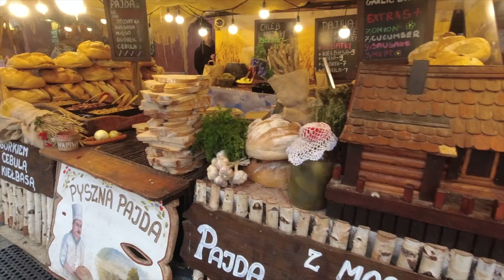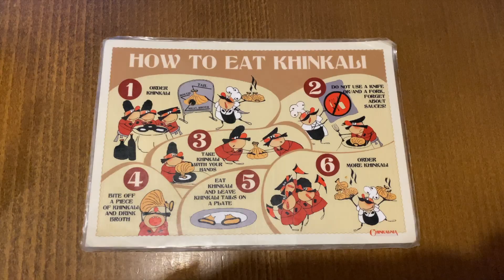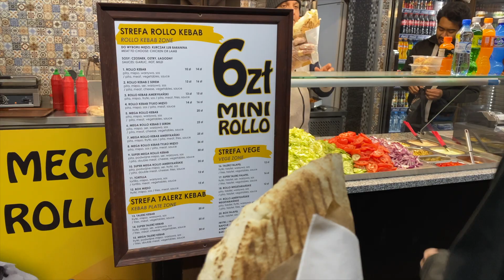krakow travel vlog #2 | Christmas market, sausages, and friends :) | Destany Shelton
Krakow travel vlog #2! I will say that the Krakow Christmas market was WAY better than the Prague one (at least this year). Watching back these videos kind of sucks because one of those Krakow sausages sounds so good right now.